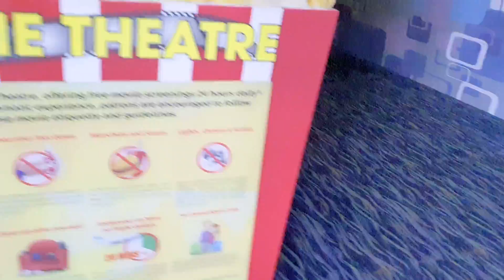The gardens @changi airport. Singapore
Explore the transit area @singapore changi airport.
- Sunflower Garden
- Cactus Garden
- Butterfly Garden
- Waterlily Garden
- Discovery Garden